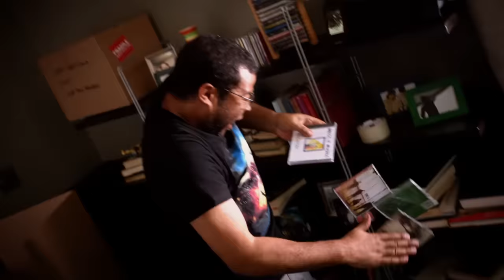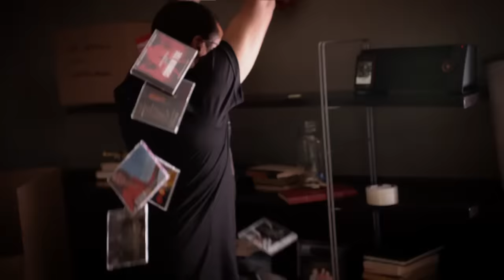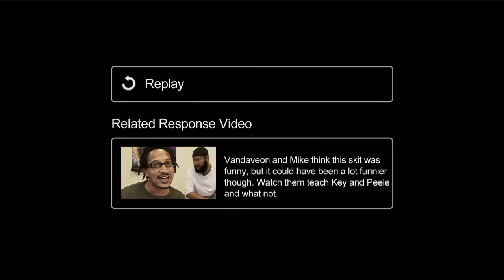Key & Peele - Dubstep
Dubstep may not be the best music choice for moving day.